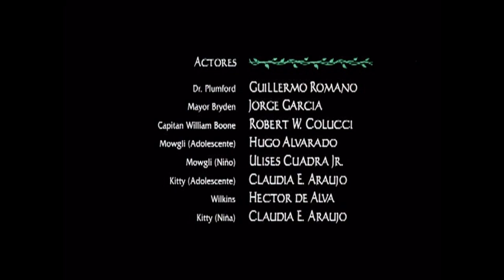Cierre DVD El Libro de La Selva: La Aventura Continúa 2002 (Argentina)